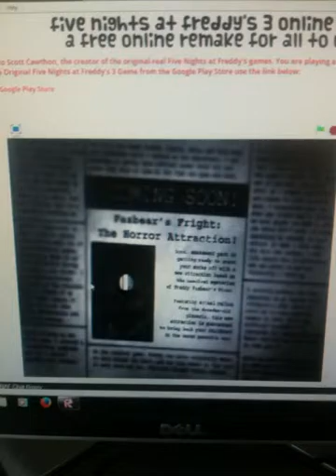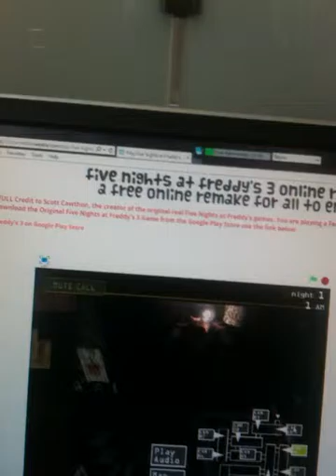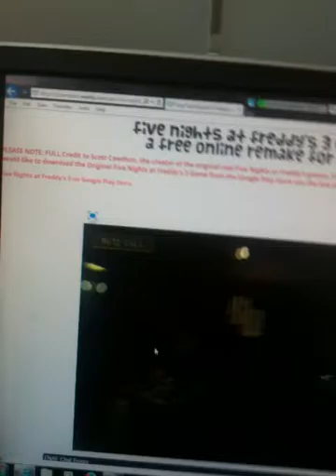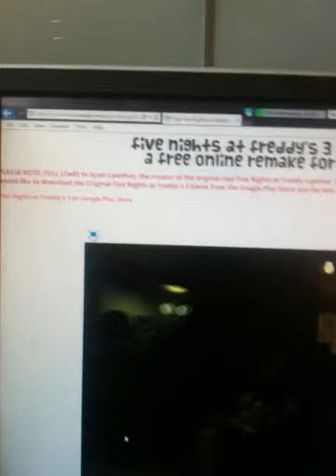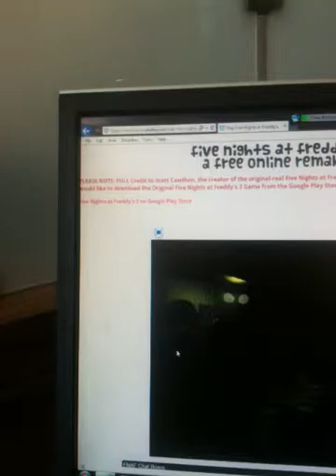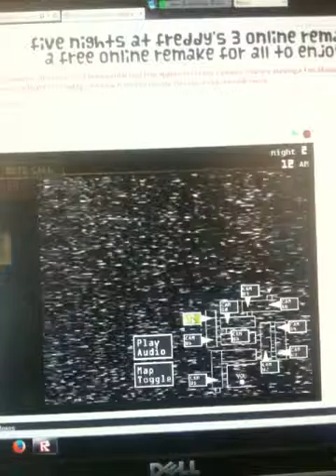Fnaf3 god I hate this